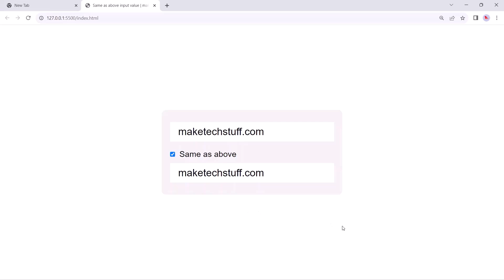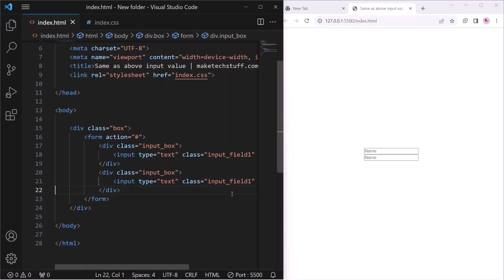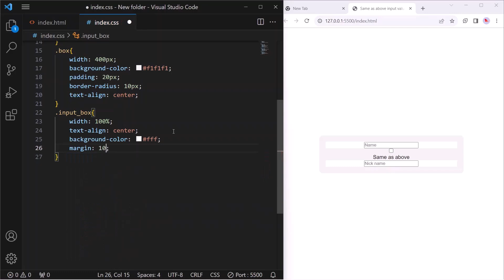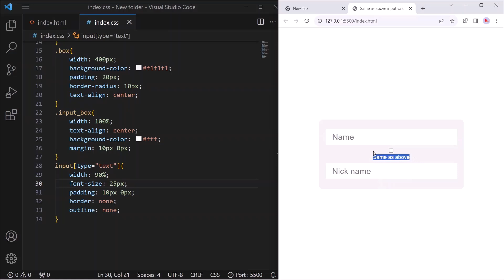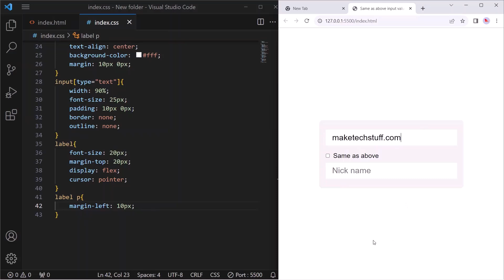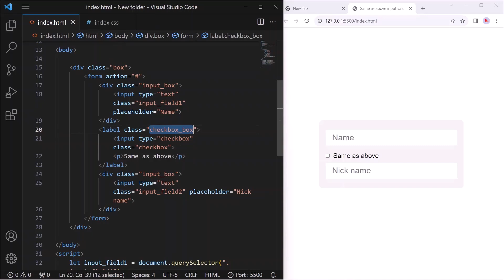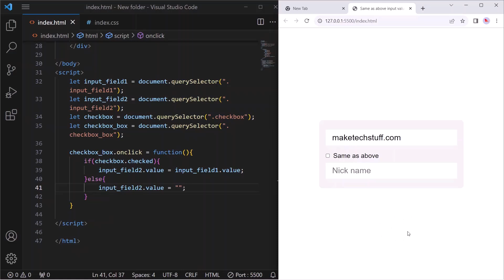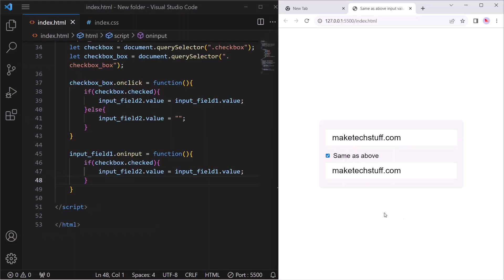Share Input Values with a Click Using JavaScript.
In this tutorial you'll learn guide you through the process of synchronizing two input fields using JavaScript. With just a click, you'll be able to make the value of one input field match the value of the other, enabling simultaneous editing of both fields. In short, sharing the input values to another input field value on click and on input (live in real time).

You may have to search ('input') on website.